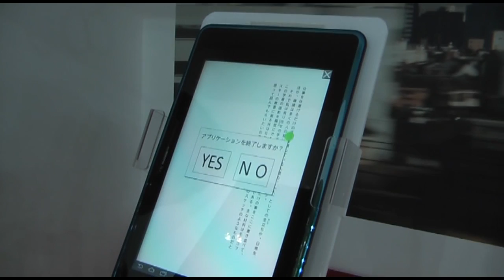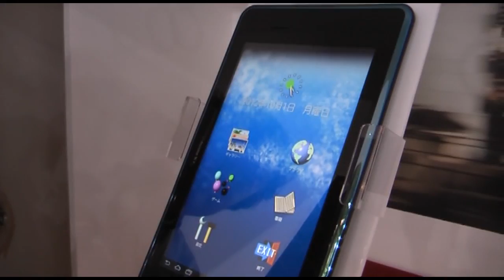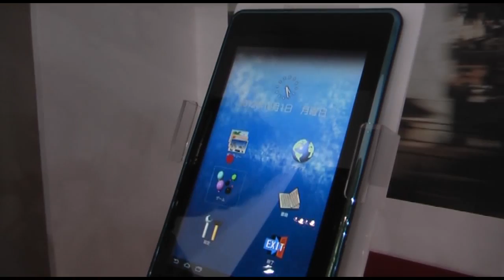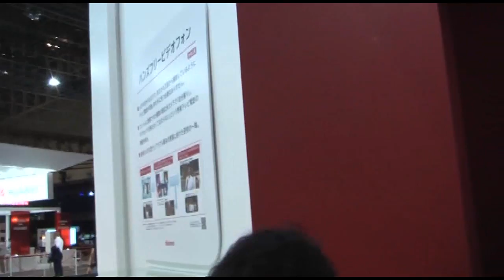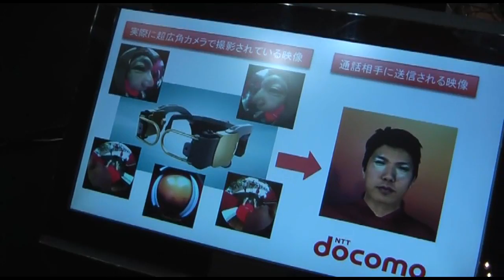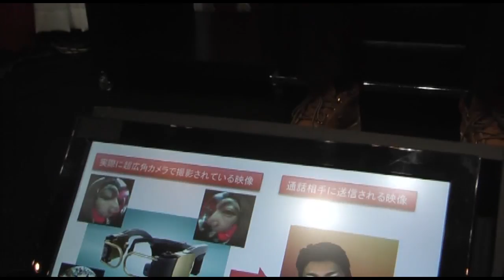【CEATEC 2012】注目の最先端技術をドコモブースで体験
■RBB TODAY
幕張メッセで「CEATEC JAPAN 2012」が開幕。NTTドコモは巨大なブースを構え、例年のように最先端技術を展示デモしている。　筆者（木暮祐一）は、端末を握るだけで操作ができる「Grip UI」、目の動きでタブレットを操作する「ibeam」、メガネ型端末ともいうべき「ハンズフリービジュアルホン」に注目した。ここでは、この3つの技術を動画で紹介する。